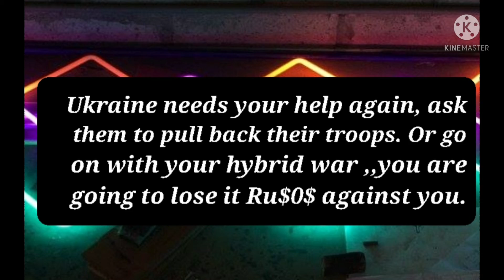Ukraine needs them again,for @◇n●n from the 🌍